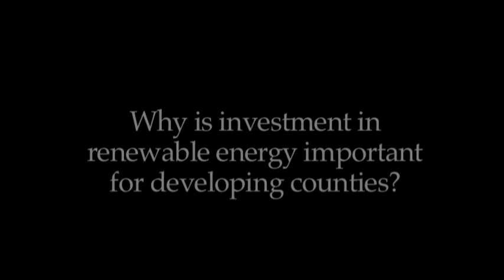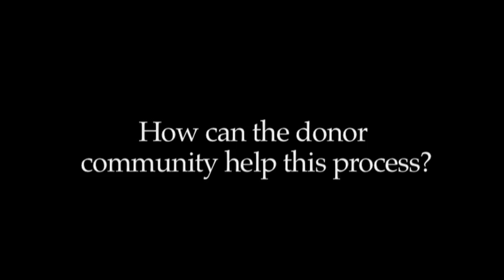Renewable energy in developing world is key to solving climate crisis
In this video, Lutz Weischer, research analyst at the World Resources Institute, discusses the release of the new paper, "Grounding Green Power: Bottom-Up Perspectives on Smart Renewable Energy Policy in Developing Countries" He outlines why renewable energy is essential for developing countries, how donor countries can assist developing countries, and the importance of effective energy policy.